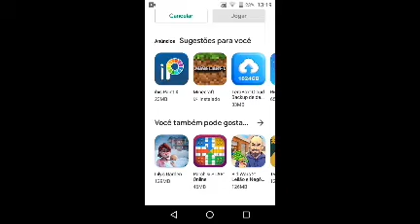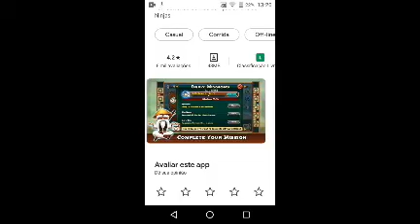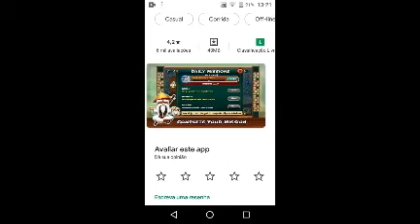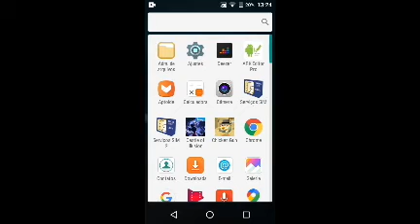jogando jogo multiplayer